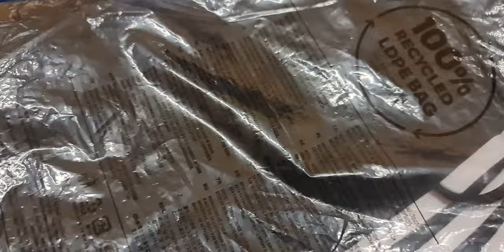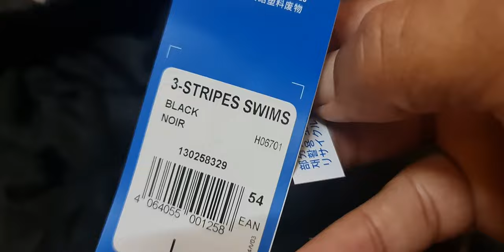ADIDAS ADICOLOR CLASSICS 3-STRIPES SWIM SHORTS H06701